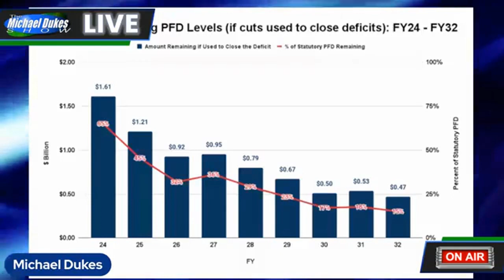The Weekly Top 3 (2.27.2023)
Welcome to The Weekly Top 3 - our look at the top 3 things on our mind here at Alaskans for Sustainable Budgets - for the week of February 27, 2023.

This week our top 3 issues are these: 1) we explain how Permanent Fund earnings are being shifted from mid & lower income AKfams to the Top20% and why the amount is staggering (1:54), 2) we discuss how Rep. Zack Fields is proposing to shift even more (12:55), and 3) we explain how some producers in the Cook Inlet are coming for even more state money (30:33).